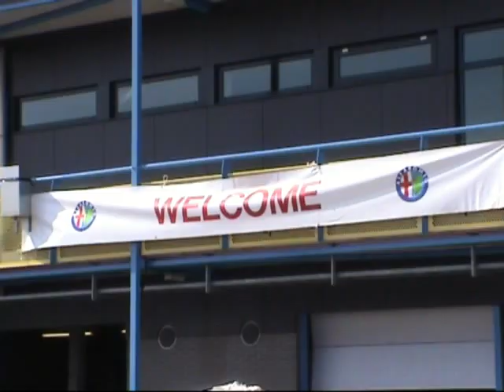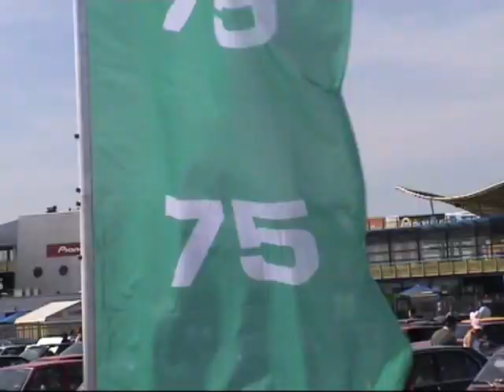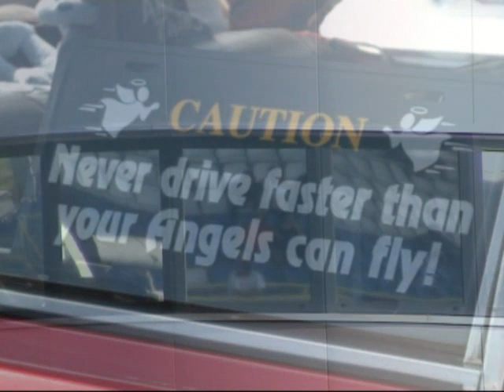Spettacolo Sportivo SCARB 2008 (part 2)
Second part of the Spettacolo Sportivo organized by Scarb.
A 8c driving on the circuit and many more Alfa Romeo's.
Enjoy and..put the sound loud !
Its great !!!
Have fun.